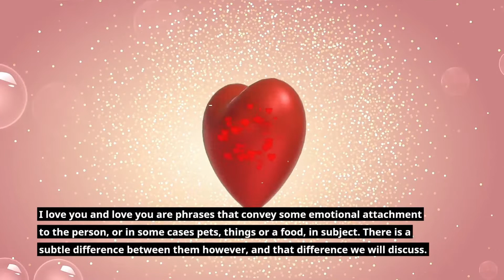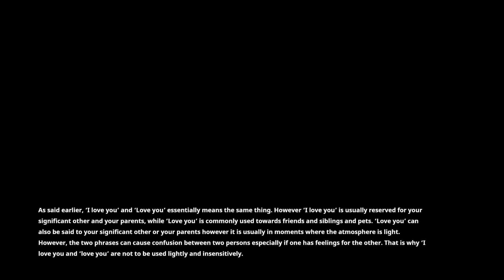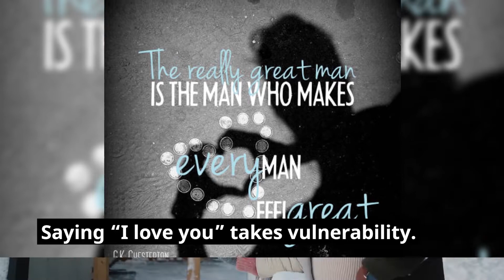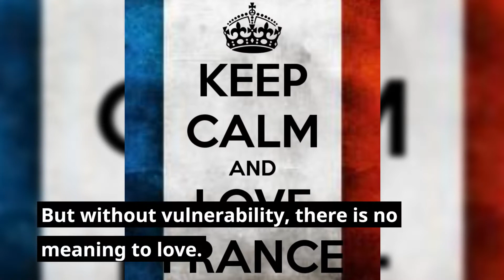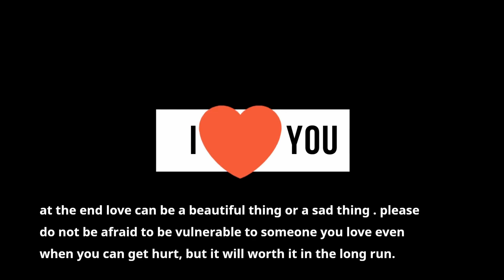The Powerful Difference Between “I Love You” and “Love You”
Most men and women with any dating experience at all have been in relationships with the type of person who, instead of simply being able to say, "I love you," tosses off a quick, "Love you," in their communications.
You may be falling in love at this very moment with someone who has this frustrating habit, or you might even be someone who's done it yourself and wants to figure out what, if anything, it means about you.